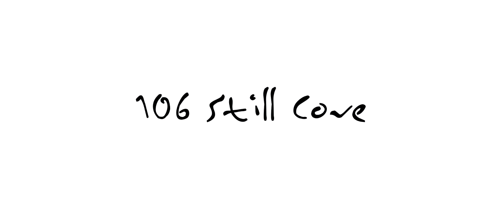SOLD! The Ultimate Lake Home - Jesse Peters - Remax Executives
This stunning custom built 2600+sqft two storey lakefront home (built by Milne Homes) is nestled in a beautiful cove where you can enjoy days of sunshine and beautiful sunsets. It was designed with a growing family in mind. It has 6 Bedrooms & 4 Bathrooms! The MB overlooks the lake and has a stunning spa like 4pc ensuite with WIC.  The main flr is designed for entertaining. Masterchef Kitchen, a dining area that can seat 14, built in surround sound, 3 Season Sunroom, and views of the lake from every area!  On the lower level, there has games room & movie theatre, which is perfect for those rainy days! Plenty of space for boats, cars & more in your 4 Car Garage. Enjoy a hot tub during the winter, sun tan on the 2nd floor balcony or bbq on the deck during the summer, have a lakeside bonfire in the fall. There are so many amazing details & features about this home and property that you have to see it in person! Under 2hrs of travel time from Wpg & only 20 mins from Lac du Bonnet!